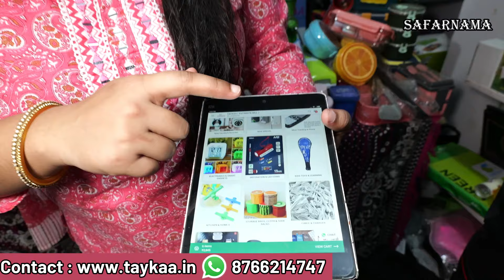मात्र 1500 से बिज़नेस | Unique Items Wholesale Market | New Business Idea | Low Investment Business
Namaskar Dosto...!

I'm back again with another new interesting video about broom making business.

🌏आप नीचे दिए लिंक पे क्लिक करके सारी जानकारी प्राप्त कर सकते है
( Minimum order:- 2000/- (mix items )

wholesale gadgets market,
smart gadgets in wholesale price,
gadgets in cheap price,
online smart gadgets,
cheapest online products market,
cheapest smart gadgets market in delhi,
cheapest smart gadgets market,
smart busienss idea,
cheapest online product market,
amazon products in cheap price,
wholesale smart gadgets,
unique gadgets market,
best gadgets market,
gadgets
led light business startup
new business startup
trending business
led light raw material wholesale market
led light raw material factory
full knowledge about led light manufacturing business
dj lights
warm lights
ring light
wall lights
ceiling light